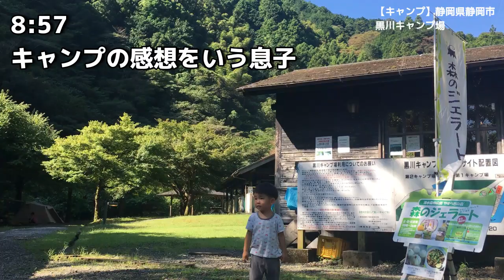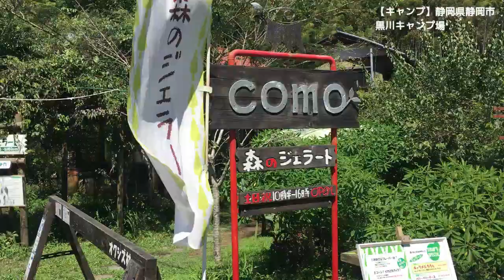【キャンプ】無料のキャンプ場が最高すぎた！＠静岡県静岡市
サクッと！チャンネルです。

去年から始めたキャンプですが、今まで有料のキャンプ場しか使ったことなかったのですが、調べてみると無料のキャンプ場もあることをしました。
キャンプ通からしたら当たり前なのかもしれせんが...。
無知とは怖い...。涙

そんなこんなで”無料”とはどんなものかなと思っていたのですが、結論として施設も最高すぎでした！
キャンプ場の隣には川があって遊べたり、美味しいジェラート屋さん、さらには日帰り温泉もあったり。
他の無料のキャンプ場も行ってみたいなと思いました。

寝る前に奇麗な月や星を見ながら2歳の息子が相当楽しかったのみたいで「キャンプ、嬉しいね～♪」と言ってくれたのが最高の言葉でした。